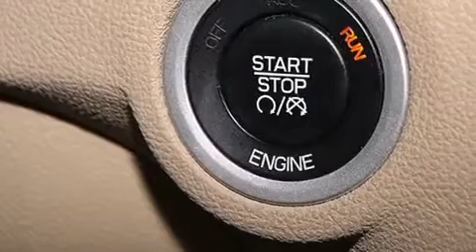Pre-Owned 2014 Chrysler 300 Lake Worth FL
Haz clic aquí para ver el precio Hemos tenido el honor de servir a la zona de Lake Worth fl , le prometemos que su experiencia superará sus expectativas ! Year : 2014 Make : Chrysler Model : 300 Engine : Motor con 6-Cil de 3.6L Trans . : Transmisión Automática de 8 Velocidades Millaje : 24,337 Stock : 78427 Offleaseonly.com 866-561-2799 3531 Lake Worth Rd Lake Worth , fl 33461